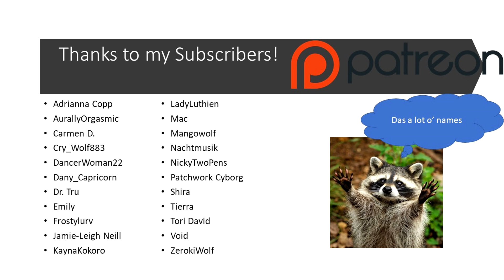[M4M] A Knight's Confession [Knight x King Listener] [Romantic Audio] [Roleplay ASMR]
Happy Pride Month, friends! I don't do enough M4M audio, I think and it being pride month, I figured I'd do something hella gay to satisfy my Bisexual self. This one's cute, but I could see an NSFW version for sure, if there's enough interest.

-Mazaris

Intro video:
Video by Engin Akyurt from Pexels

All sound effects can be found onFreesound.org